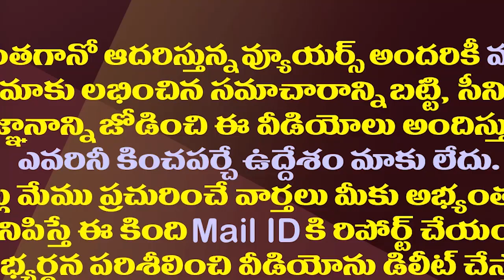నొప్పించక..తానొవ్వక..షర్మిల రాజకీయ పరిణితి సూపర్బ్| YS Sharmila's success in avoiding controversy